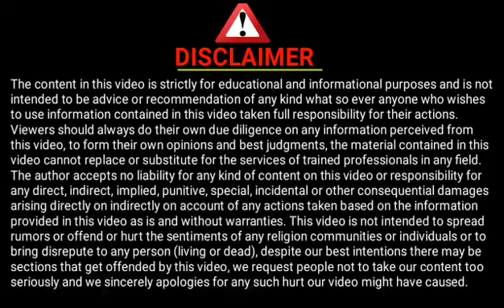झारखंड सहायक अध्यापक बड़ी अपडेट 🔥 टेट सफल सहायक अध्यापकों का मांग || वेतनमान को लेकर जनसैलाब आज